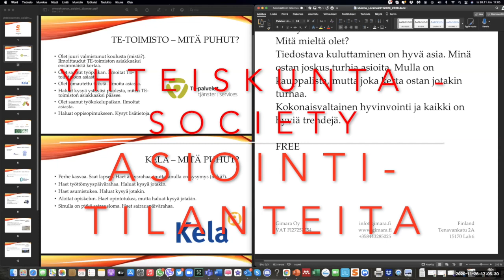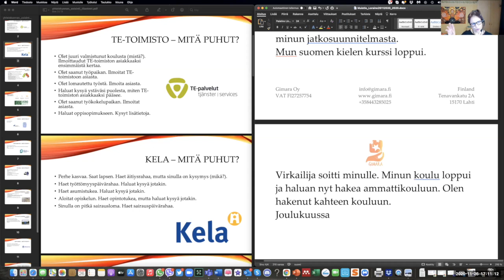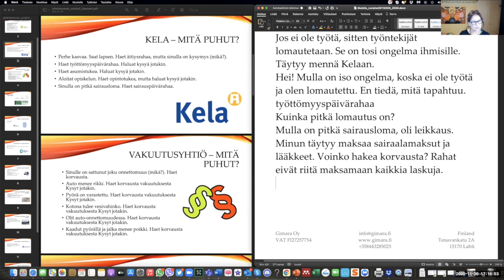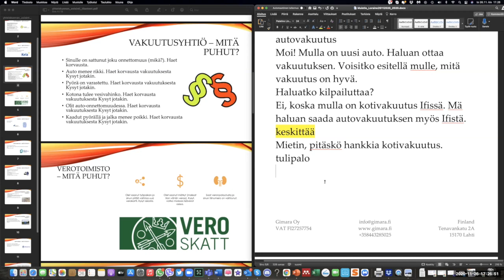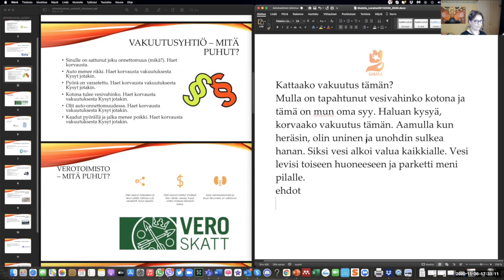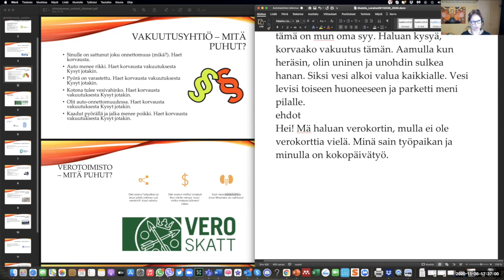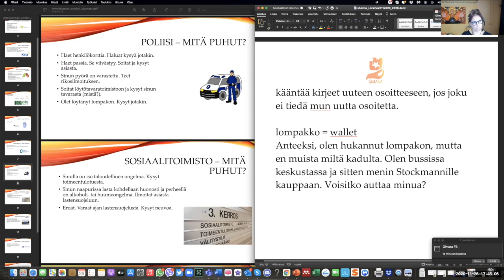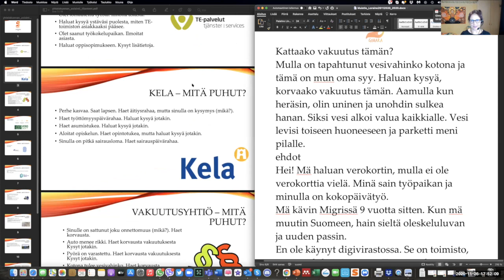Mitä sanot virastossa? FREE (Beginner 2 - Intermediate)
Teema Theme: Yhteiskunta - Society
Osateema Part theme: Yhteiskunnan asiointipaikat
Taso Level: Beginner 2 - Intermediate

Suomen kielen blogi. The Finnish Blog